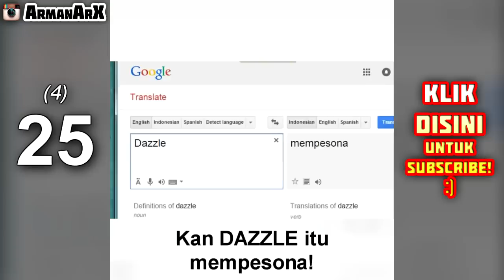Kompilasi Video Instagram PART 4 - ArmanArX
Ini ada video-video kompilasi instagram saya (ArmanArX) part 4, mana sih video favoritmu dan kenapa? :)

(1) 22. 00:00 : Pengamen [w/ ridwanhalimz]
(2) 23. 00:16 : Ngajarin Main Gitar [w/ rezza85]
(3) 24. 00:32 : Kamu Tahu Tidak? [w/ dimaz_logic]
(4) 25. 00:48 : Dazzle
(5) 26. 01:03 : Trick Shot [w/ ahadibendaya]
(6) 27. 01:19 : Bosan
(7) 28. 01:35 : Pintu Kamar

Semoga kalian menyukai dan menikmati video ini!
Terima kasih!